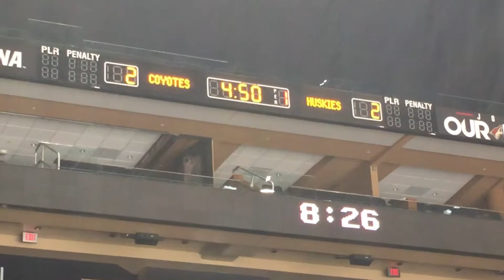Centennial Coyotes vs Horizon Huskies 11/9/18 Part 15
Part 15 — CC - 2 - HH - 2